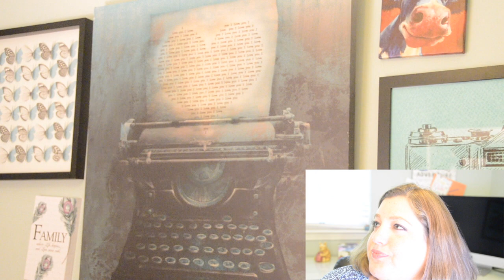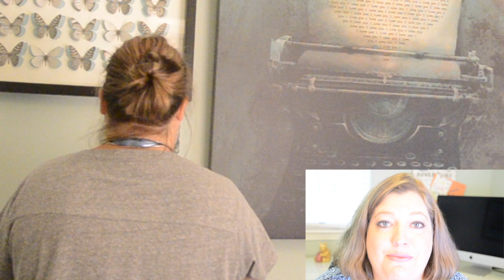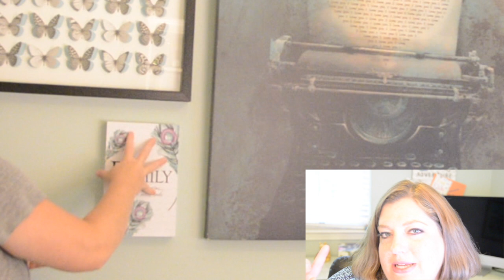About Me | Thank You to Subscribers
A little about me.  You are what makes this fun for me.  Let me know your thoughts, feedback and more on what you'd like to see in the future!